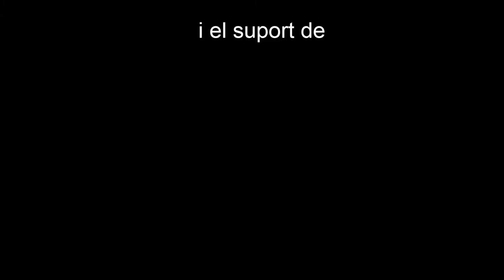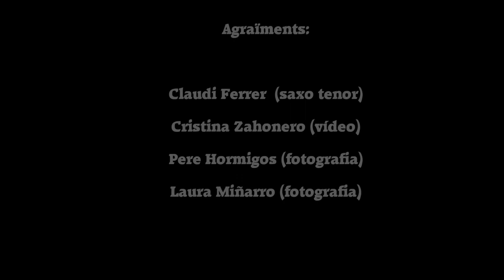L'EMMA AL CARRER (3a EDICIÓ) - ESCOLA DE MÚSICA MODERNA D'ALMENARA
PROGRAMA
1. Batucada (intro)
2. Oye cómo va (Tito Puente)
3. Sugar (Maroon 5)
4. Halleluya (Leonard Cohen)
5. Rolling in the deep (Adele)
6. Aldapeko (tradicional d'Euskadi)
7. Simamaka (tradicional de Ghana)
8. Kokoleoko (tradicional de Ghana)
9. Siyahamba (tradicional de Ghana)
10. La dama d’aragó (tradicional catalana)
11. One love (Bob Marley)
12. Blowin’ in the wind (Bob Dylan)
13. You know i’m no good (Amy Winehouse)
14. Come together (John Lennon)
15. Knockin on heavens door (Bob Dylan)

                                       EMMA
(ESCOLA DE MÚSICA MODERNA D’ALMENARA)
A l’actualitat, com a conseqüència de l’accés global a la informació (internet, tablets, mòbils, etc.), s’escolta i es “consumeix” més música que en cap altre període de la Història de la Humanitat. Amb el projecte que ací us presentem s’aconsegueix que l’alumnat, mitjançant la interpretació d’un repertori basat en la música moderna, desenvolupe un esperit crític respecte a la seua pròpia música de consum. En aquest sentit l’escola pública no només ha de ser un element d’observació cultural dintre del context d’un poble o una societat, també ha de vetllar per a dotar d’eines a les diferents demandes de la societat a la que pertany.
La creació de l’EMMA (l’Escola de Música Moderna d’Almenara) l’any 2012 - sorgida al sí de l’aula de música del CEIP Juan Carlos I per iniciativa del propi mestre de música del centre (Lluís Granell) - ha donat resposta al buit d’estudiar música moderna al municipi d’Almenara.
Des dels seus inicis, l’EMMA ha estat estretament vinculada amb Estany’s Band, la banda formada per tots els alumnes de 6é de Primària, que enguany compleix el seu 10é aniversari. Aquesta col•laboració mútua ha propiciat que l’aula de música es convertisca en un punt de trobada on tinguen cabuda diferents actors de la comunitat educativa vinculats al centre escolar, prolongant així l’aprenentatge a l’aula de música de Primària i obrint pas a noves vies cap a l’autoaprenentatge, l’aprenentatge cooperatiu i la formació continua de les persones implicades. A més s’han creat nous lligams amb altres entitats educatives: Instituts d’Educació Secundària, Universitats, Centres d’Educació Especial, Societats Musicals i altres centres d’Educació Primària.

Actualment 100 alumnes de Primària, Secundària i pares d’alumnes estudien les especialitats de cant modern, guitarra acústica, guitarra elèctrica, baix elèctric, bateria, percussió llatina, batucada, iniciació a la improvisació, combos de perfeccionament i classes per a adults.

Des de la seua creació l’EMMA, ha comptat amb el suport dels Programes d’Investigació i Innovació Educativa de la Conselleria d’Educació i també amb el patrocini de l’Excel•lentíssim Ajuntament d’Almenara.

Recentment el projecte “l’EMMA creix” ha estat guardonat amb el XVIII Premi d’Innovació Educativa Ciutat d’Alzira.

                                         PROFESSORAT:

Eva Gómez .Guitarra elèctrica, guitarra acústica, baix elèctric, cant modern i adults
Manel Chust …...Bateria, percussió llatina, batucada, combos i adults.
Claudi Ferrer. Iniciació a la improvisació i combos.
Lluís Granell .Coordinació pedagògica i direcció.